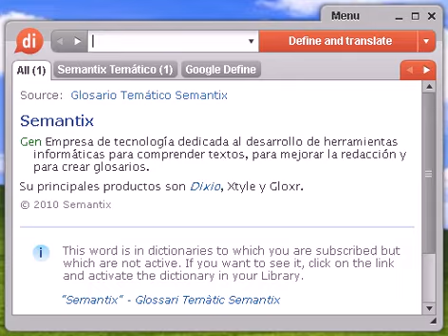Definición de descubrimiento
descubrimiento, diccionario, definición, significado, español, castellano, dixio, descubrimientos